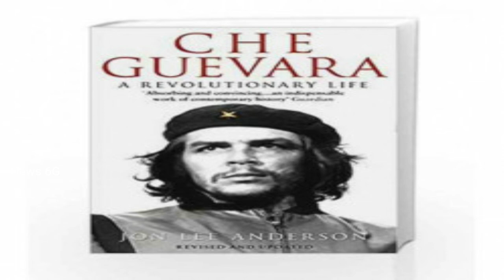che guevara life story telugu | unknown real facts about che guevara | News6G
చెగువేరా జీవితాన్ని మ‌లుపు తిప్పిన ఘ‌ట‌న‌లు..
సేవా భావంతో ఇంజినీరింగ్ వ‌ద‌లి మెడిసిన్‌..
పెట్టుబ‌డిదారీ వ్య‌వ‌స్థ‌పై అలుపెరుగ‌ని పోరాటం..

ప్ర‌పంచ మానవాళి ఎదుర్కొంటున్న ఆకలి, నిరక్షరాస్యత, అనారోగ్యం త‌దిత‌ర‌ సమస్యలను రూపుమాపాల‌ను ఆ యోధుడు ప్ర‌య‌త్నించాడు. కడుపు నింపుకోవటం కోసం పని చేసే పరిస్థితి నుండి ప్రపంచాన్ని మరింత మెరుగుపర్చటం కోసం పని చేసే పరిస్థితి కల్పించాల‌ని క‌ల‌లు గ‌న్నాడు. ప్ర‌పంచ యువ‌త‌కు స్ఫూర్తిదాత‌గా నిలిచిన ఆ మ‌హ‌నీయుడు మ‌రెవ‌వో కాదు. చెగువేరా. అదే అంద‌రూ ఆప్యాయంగా పిలిచే... చే...

రండి, ఆయ‌న జీవితంలోని ప్ర‌ముఖ ఘ‌ట్టాల‌ను తెలుసు‌కుని స్ఫూర్తి పొందుదాం.

Regards,
News6g youtube channel.